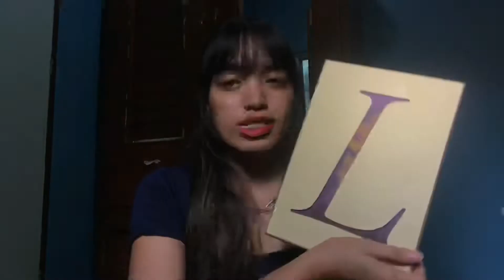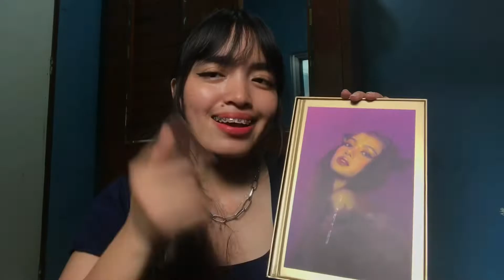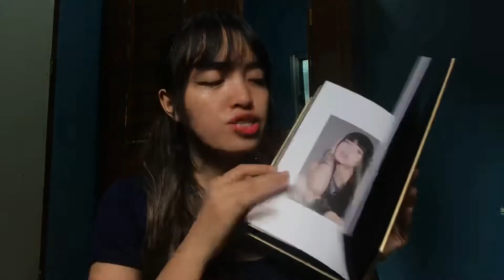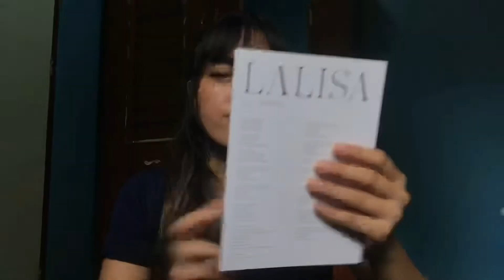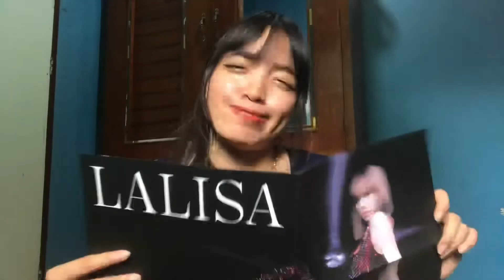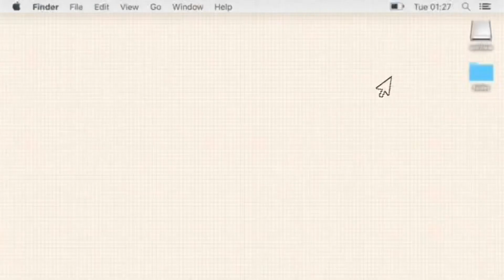DIARY PAGE 06: UNBOXING LALISA ALBUM (AFTER 8 MONTHS OF WAITING!!!!)